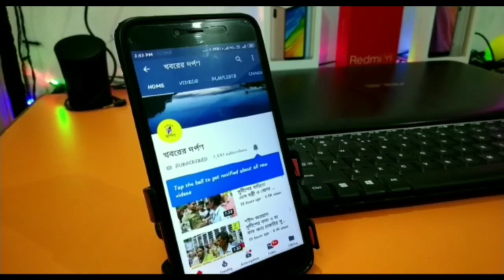রানাঘাট দক্ষিণ কেন্দ্রের বিজেপি প্রার্থী মুকুটমণি অধিকারীর মনোনয়নপত্র স্কুটিনিতে কি জানা গেল দেখুন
রানাঘাট দক্ষিণ কেন্দ্রের বিজেপি প্রার্থী মুকুটমণি অধিকারীর মনোনয়নপত্র স্কুটিনির পর কি জানা গেল দেখুন।